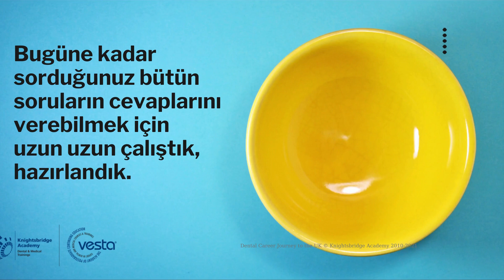İngiltere Dental Kariyer Yolculuğu Programı Bilgilendirme Toplantısı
Knightsbridge Academy tarafından başlatılan ve İngiltere dışında eğitim almış diş hekimlerinin kariyerlerini Birleşik Krallık’a taşımalarına yardımcı olmak amacıyla oluşturulan Kariyer Yolculuğu Programı hakkında bilgilendirme toplantısı.